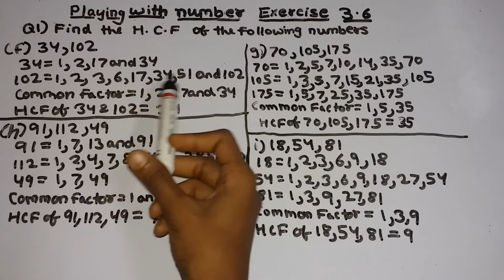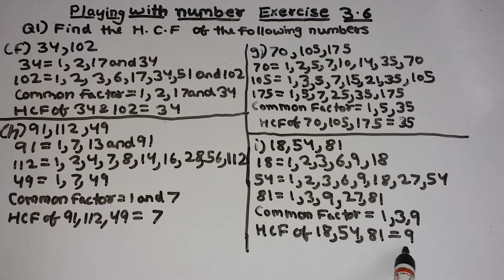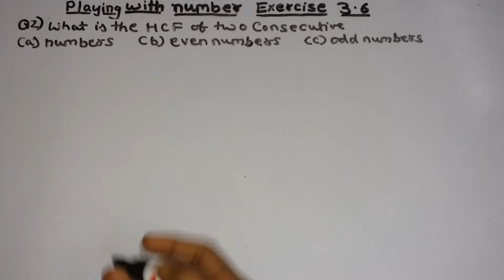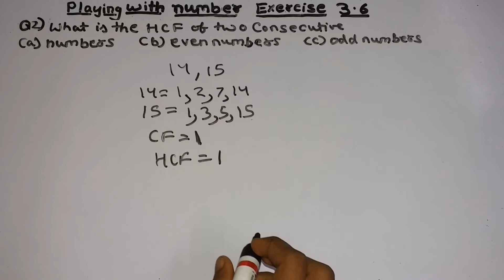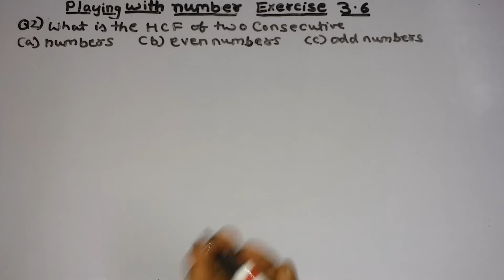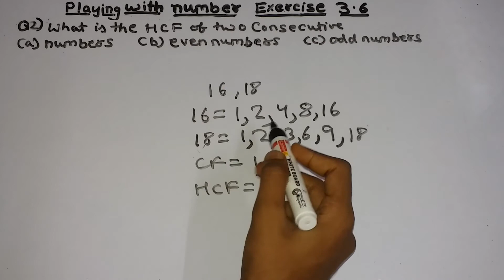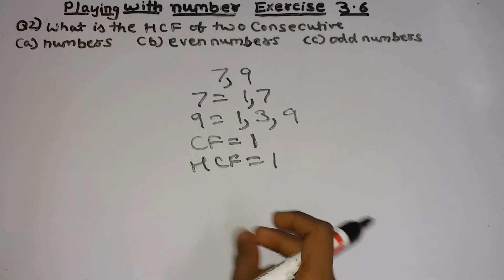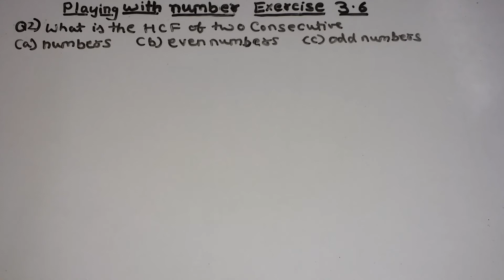playing with number exrecise 3.6 all question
in this video i taught you about exercise 3.6 with all questions if you have any doubt please comment down and kepp practising try these of textbook and ask doubt and keep supporting